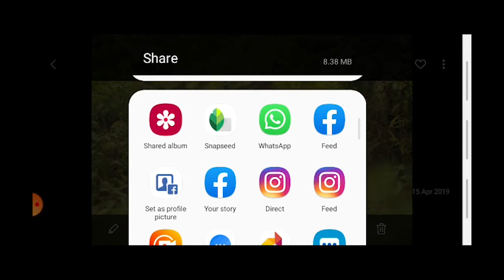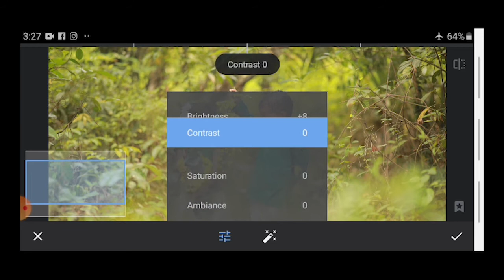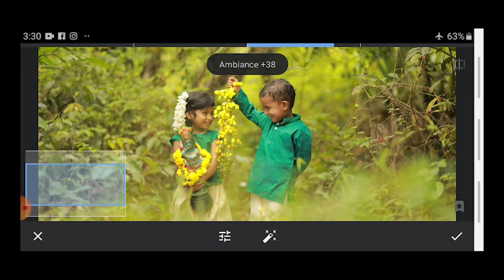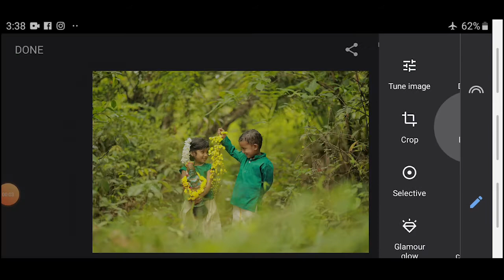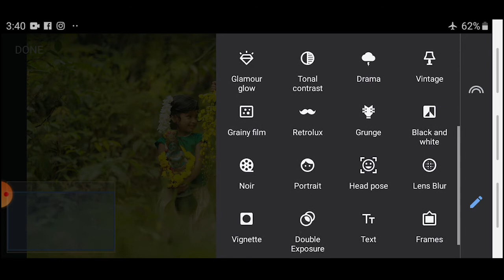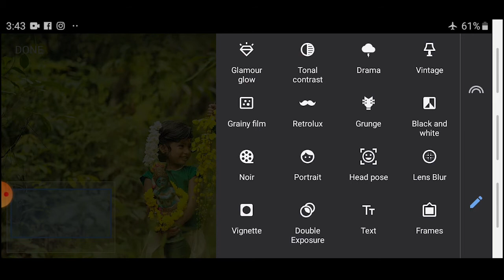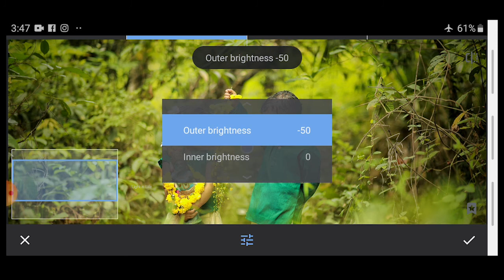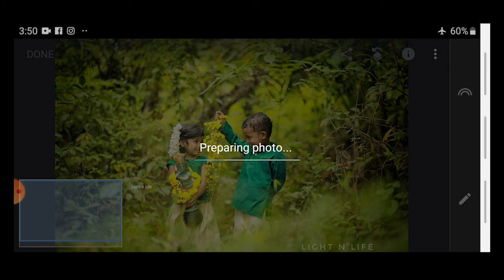Snapseed Basic editing (malayalam)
Snapseed is a best photo editing software in mobile phones. It can enhanced the photo quality and color grading as well. it is easy to work with photographs taken by mobile or camera..

 I am photographer and i approached photography by professional and passionately. Here i am try to describe you through these videos  about basics of photography, tips and tricks, travelling distance with photography, reviews of camera and a trends in photography world.
day by day i tried to increase those videos quality and perfection with my confidants, i try to upload different types of videos with various contents and it happen in twice in a week.

If you wish to like my channel and need more videos from us..

Let us explore photography with "Light n Life"